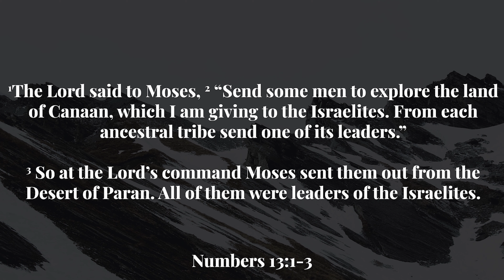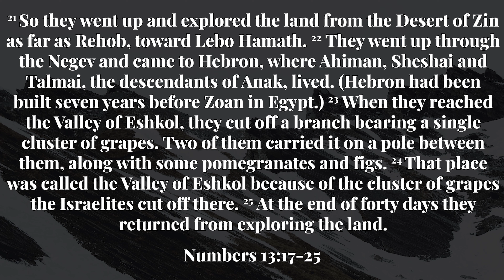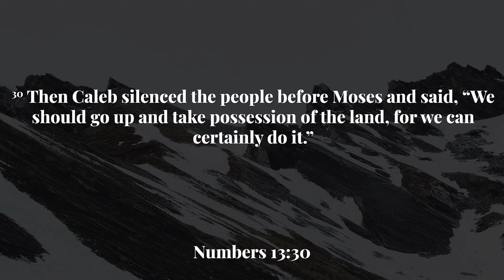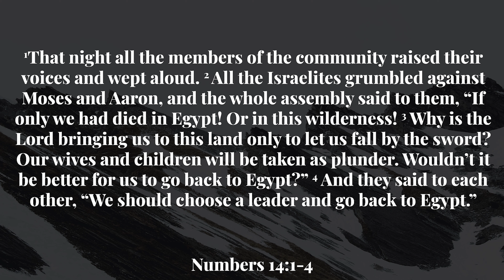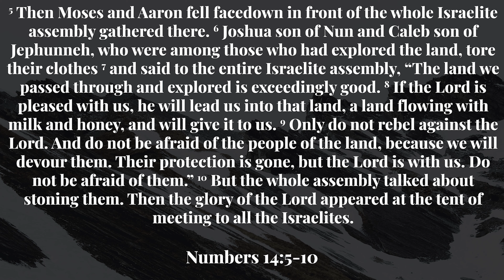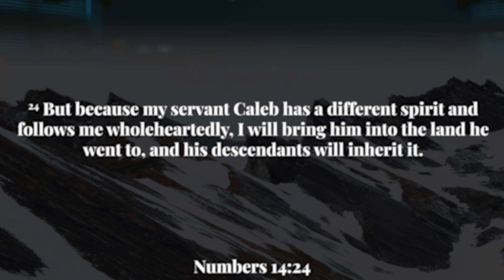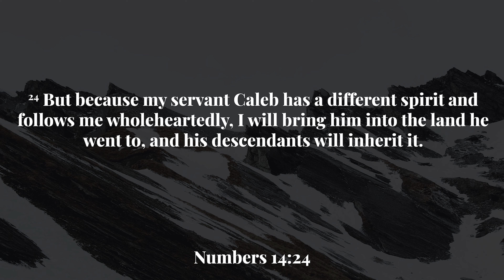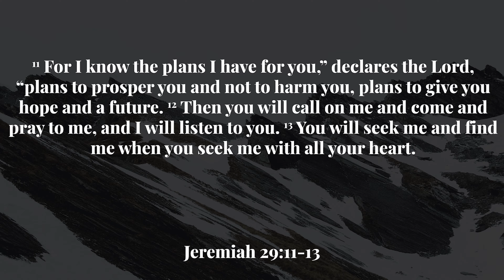God's Way Forward - Gabby Ackley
THIS WEEK GABBY IS PREACHING!!!
And ... spoiler alert... it's awesome.